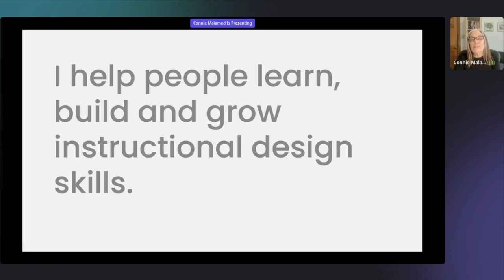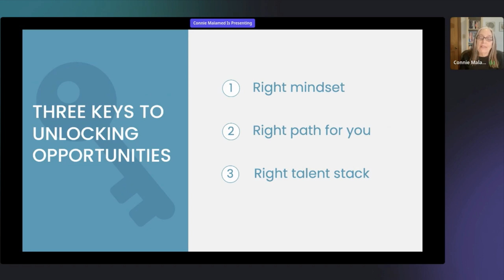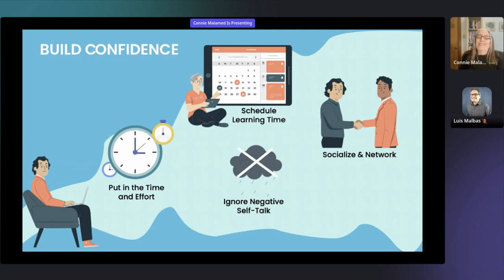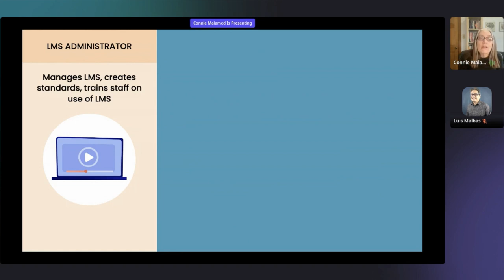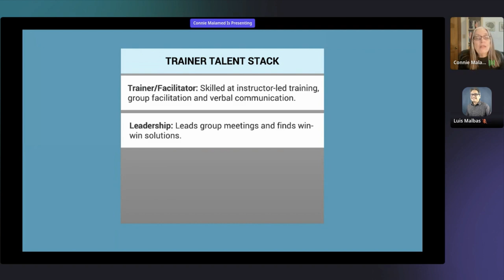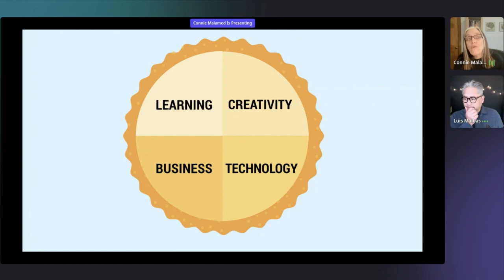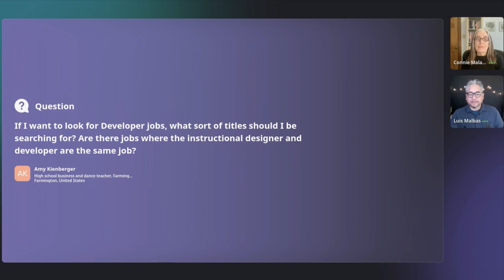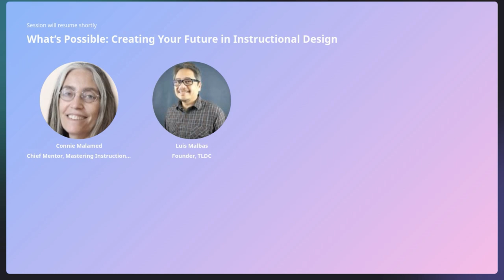What’s Possible: Creating Your Future in Instructional Design with Connie Malamed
From The Road to L&D Conference 2023

Breaking into instructional design can seem overwhelming. Perhaps the path seems unclear and you’re not sure where you fit in. Join me in this session to talk about all the different opportunities in an instructional design career. With the right mindset, talent stack and smart choices, I believe you can achieve your goal.